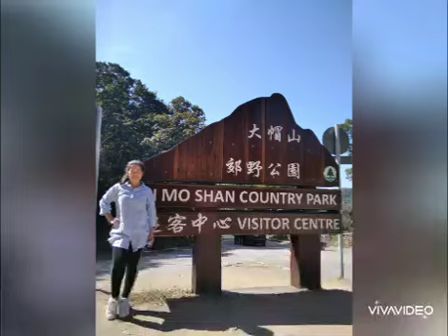TAI MO SHAN MOUNTAIN PEAK HIKING